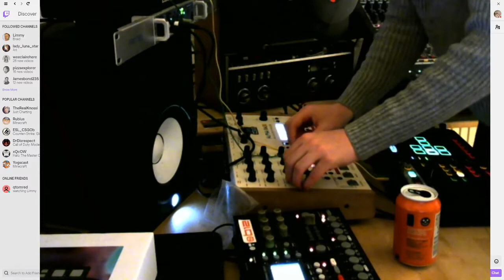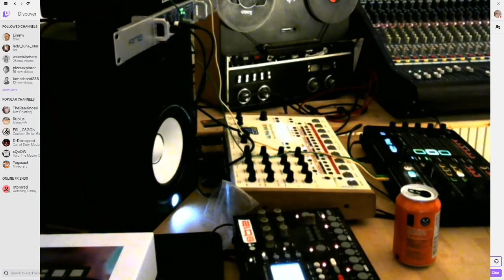Detroit Electro Live Jamming | Cyber Centauri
Sorry for the bad video on this, was my first stream.
Enjoy the beats, more to come. You can catch me live each week on Twitch